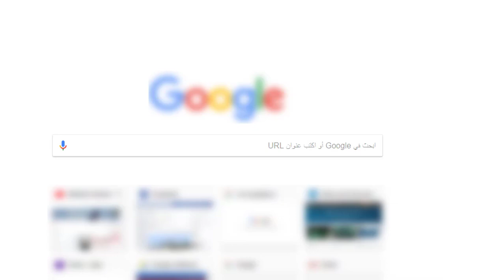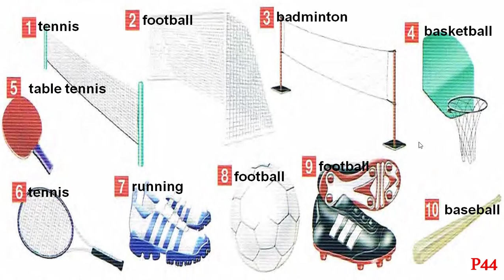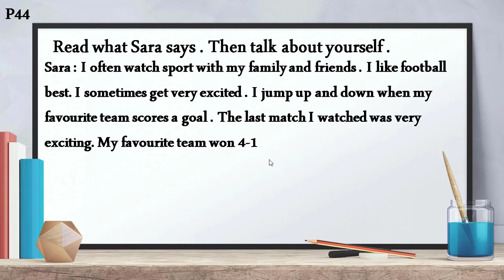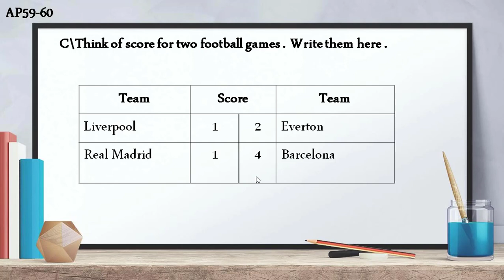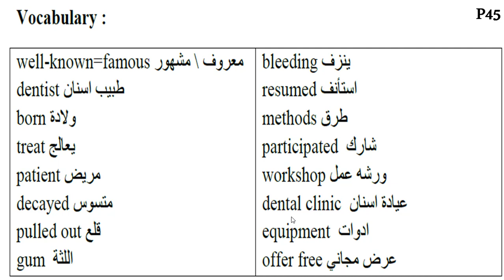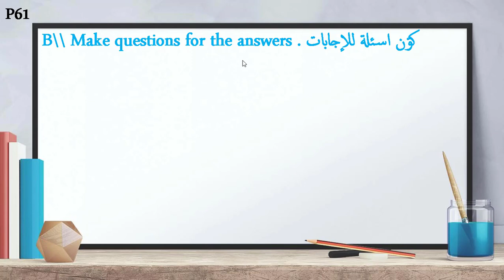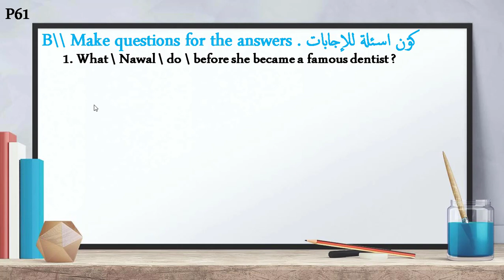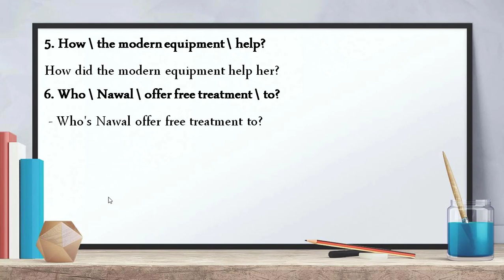الانكليزي للصف الثالث المتوسط الفصل الخامس صفحة 44 مع حل الكراسة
شرح الفصل الخامس للصف الثالث المتوسط صفحة 44 قطعة الدكتورة نوال مع حل الكراسة صفحة 61
اعداد ميثم سرحان